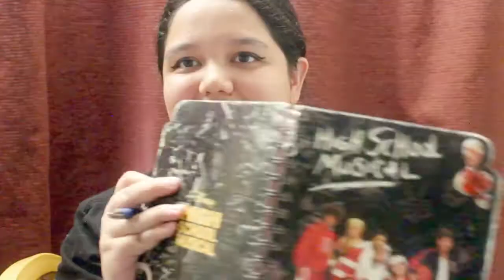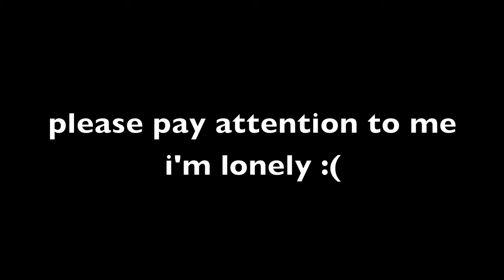What I THINK The Band's Visit Is About (From The Cast Album) | TisNessie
After the Tonys, I decided to listen to the cast recording of winning musical: The Band's Visit. I listened to it blindly without any knowledge of the plot or characters and decided to tell you my thoughts before I looked it up.